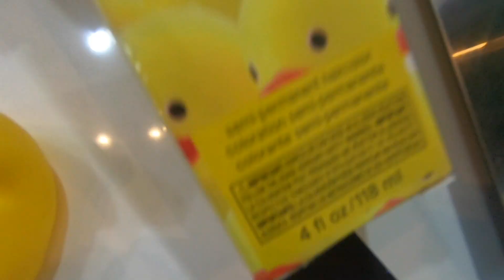Matrix SoColor Cult - Unicorn hair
Hair transformation at StyloXXI with Matrix SoColor Cult at StyloXXI, Granada